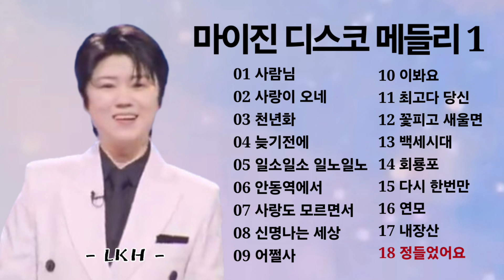마이진 디스코 메들리1